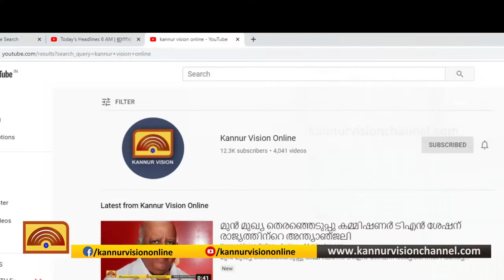അഴീക്കോട് സ്കൂൾ കോഴ: ഇ ഡി യും അന്വേഷണം തുടങ്ങി. കെ എം ഷാജിയെ ചോദ്യം ചെയ്യും